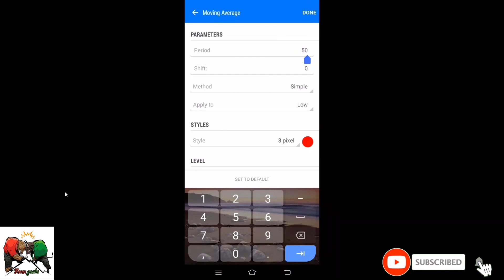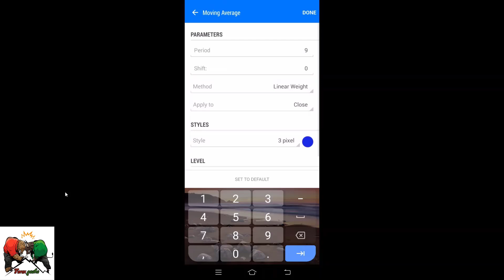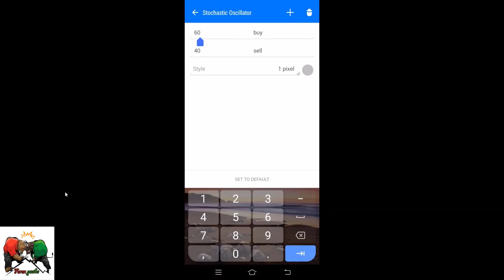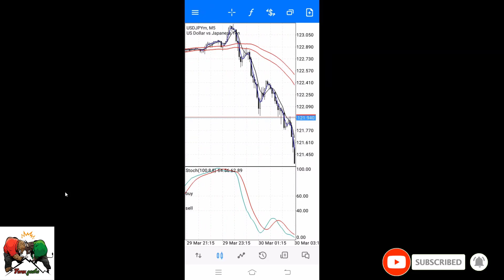100% Very Easy And Profitable Trading Strategy Mobile MT4 || Best Mobile Trading Strategy in 2022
100% Very Easy And Profitable Trading Strategy Mobile MT4 || Best Mobile Trading Strategy in 2022
How to Use ATR Strategies in Forex Trading||how to use atr in intraday trading Best Forex Strategy
providing you A-Z of Technical Analysis and Fundamental Analysis training,
Giving you tools, Strategies and Indicators to know the markets better,
Providing you a Demo trading platform free of cost to test the waters
 Providing you a Mobile App, to Monitor, Study, Analyze and trade on the Go.
 Providing you Free Honest Product reviews related to Trading.
Our Channel has Videos basic videos from what is Technical Analysis to advanced concepts like Trading Divergences, we have training videos in Trading Psychology, Money Management along with Technical Analysis videos.
mt4 mobile scalping strategy
forex 100% winning strategy
h4 trading strategy
mt5 mobile strategy
mobile indicator forex
mt4 mobile custom indicators